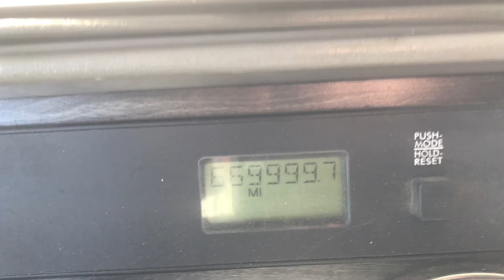Truckers Strike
Lyrics by C.M.Powers